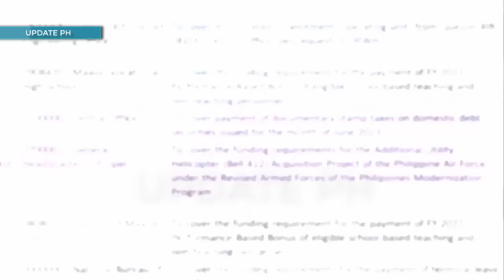8 Additional Bell-412 EPI Combat Utility Helicopters for the Philippine Air Force Are Coming Soon❗❗❗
Eight Additional Bell-412 EPI Combat Utility Helicopters for Philippine Air Force Coming Soon